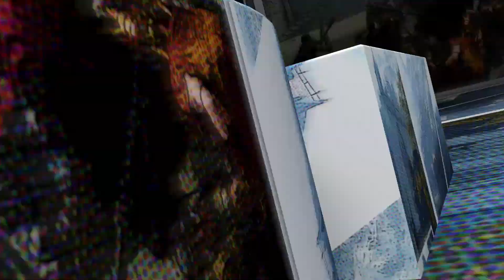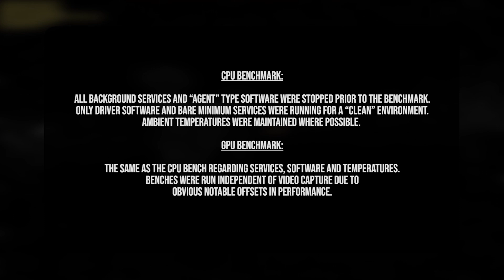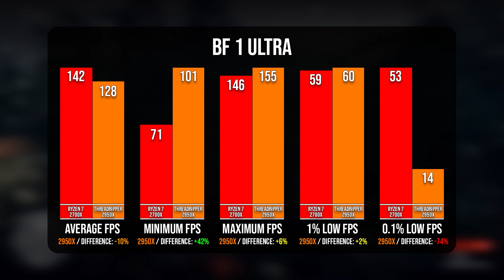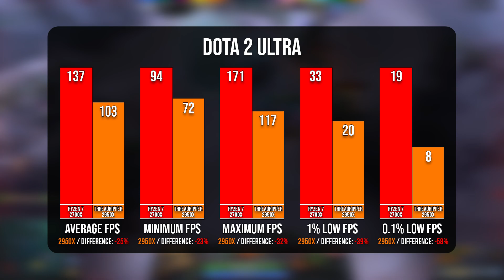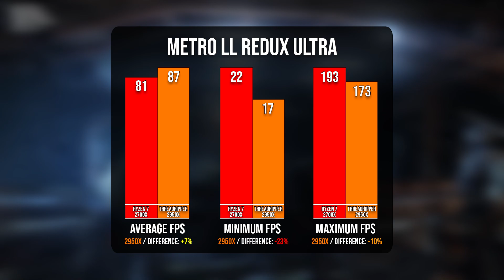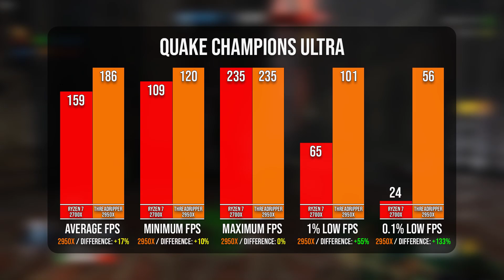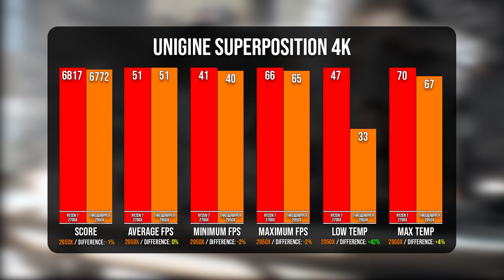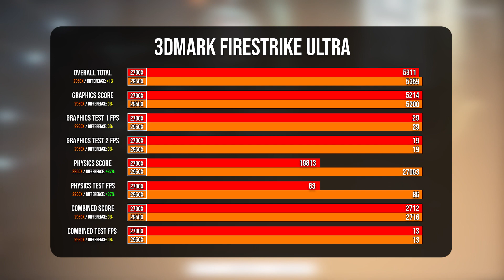AMD Ryzen Threadripper 2950X - The All Round CPU Heavyweight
In today's exciting episode we check out the brand new super beast from AMD, the aptly named Threadripper 2950X along with the beautiful Wraith Ripper Cooler and MB530P From Coolermaster.